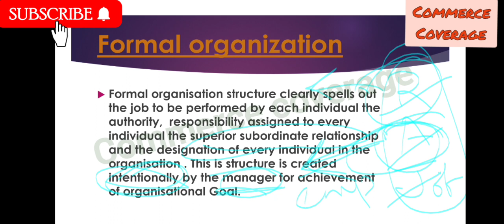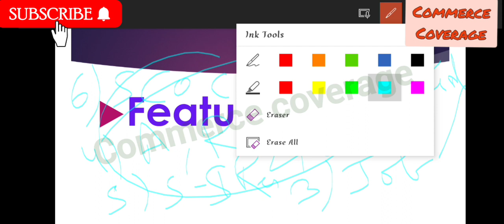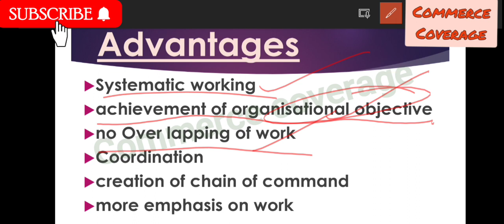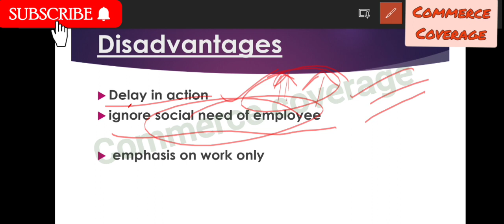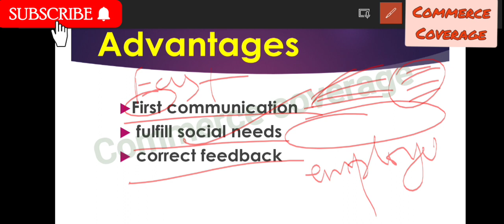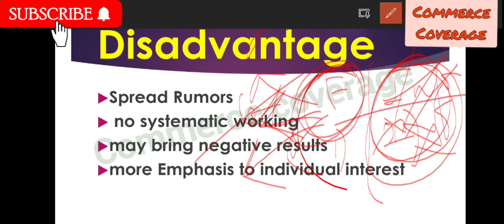Formal and informal organization//features of formal and informal organization//merits and demerits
5- minute series

Business environment

Planning

Organizing

staffing

Directing

Controlling